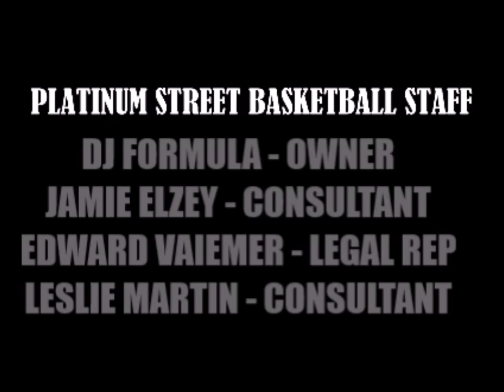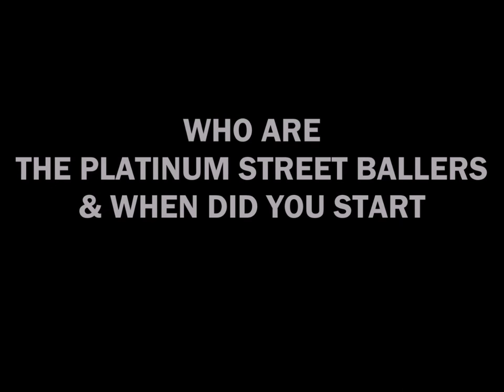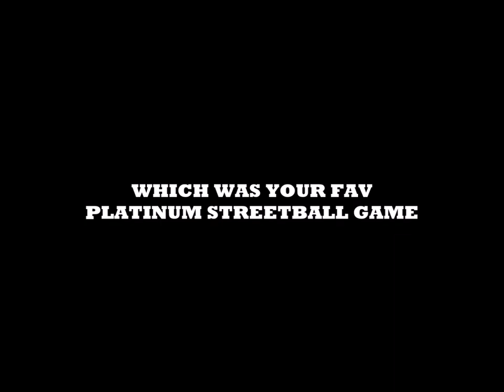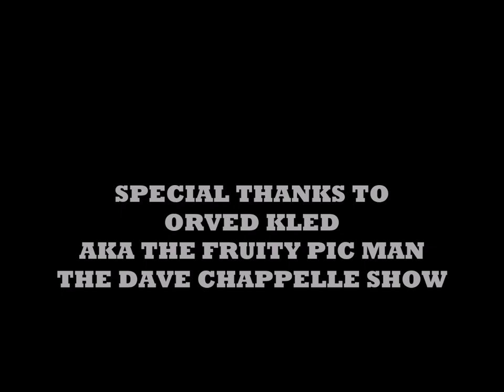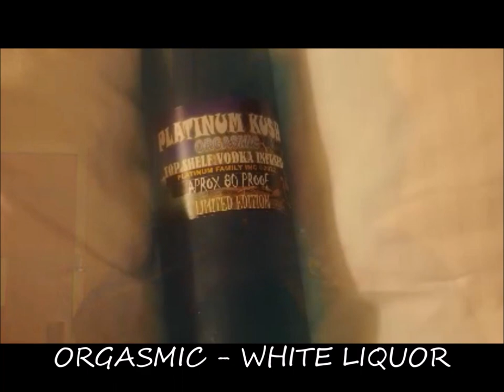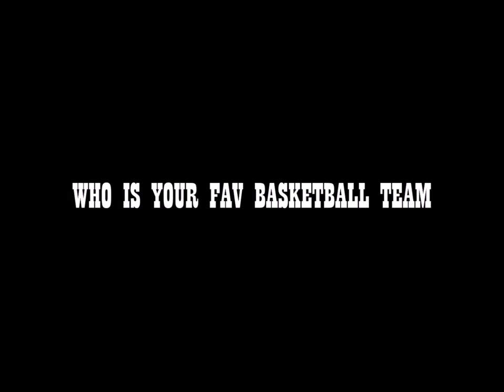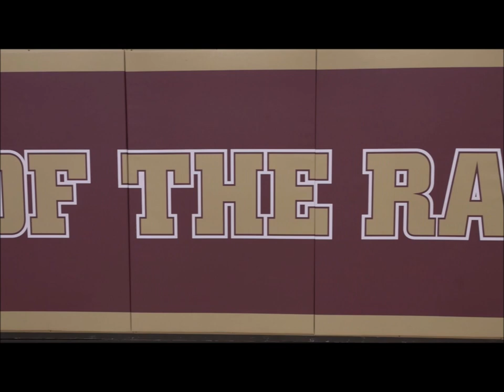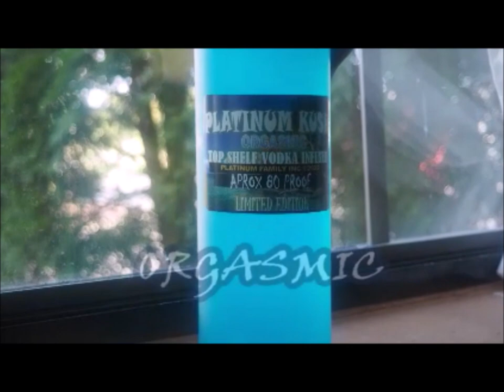FROM THE GROUND UP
Platinum Street Basketball along with Platinum Ku$h Drinks presents "FROM THE GROUND UP" The Streetball Documentary Highlighting THE UNDERGROUND KINGS OF STREET BASKETBALL 'THE PLATINUM STREET BALLERS...including interviews and exclusive never before seen footage. Including a tribute to Troy Escalade Jackson